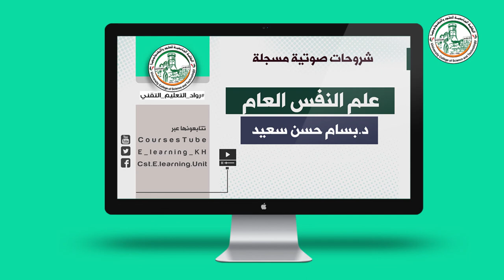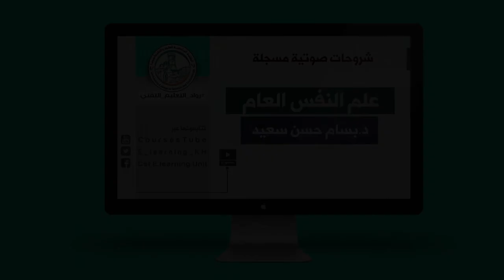المحاضرة السابعة في مساق علم النفس العام